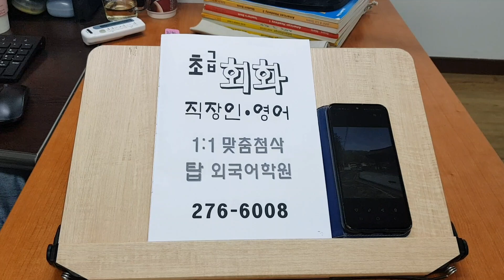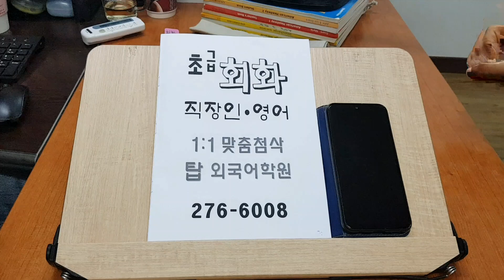전북대 기초성인영어회화 스피킹 전문 어학원 직장인 대학생 인터뷰 영어면접 210330